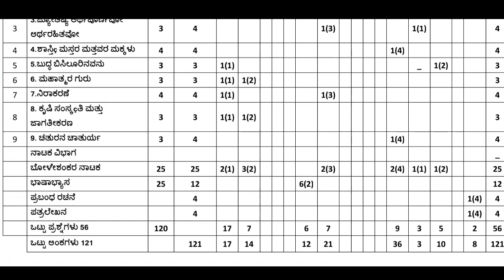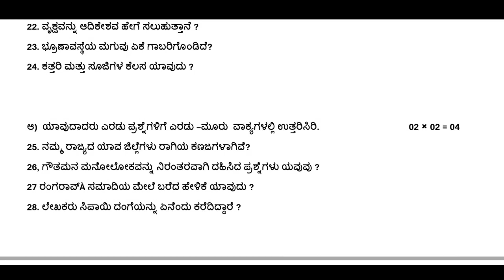ಪ್ರಥಮ ಪಿಯುಸಿ ಕನ್ನಡ ಮಾದರಿ ಪ್ರಶ್ನೆ ಪತ್ರಿಕೆ ಮತ್ತು ನೀಲ ನಕ್ಷೆ 2023-24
Album: All For You, KineMaster Music Collection
Genre: EDM, Style: Cool
Instruments: Mallets, Pads, Synth, E Drums BPM: 106, Length: 3:34
Composed by: Bumsool Kang, SunwoOo